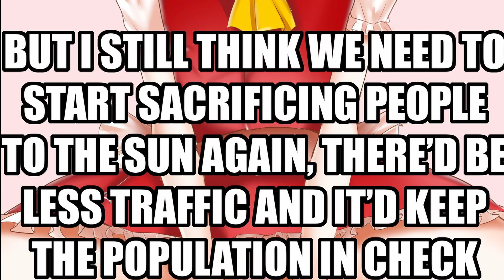𝓢𝓪𝓬𝓻𝓲𝓯𝓲𝓬𝓮.. 🩸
Sometimes sacrifices need go be made 🤷🏼‍♀️

Credits:
❖ Voices, Video: Ophelia Midnight

❖ An additional thank you to my tier 3 and tier 2 Culteas!

If you do not see your name above or in the video, don't worry! I make all of my videos in advance, so if you have joined recently then you will be named properly in the next video. Thank you for your patience and understanding.

❖ Official Twitter - @VReverieLive